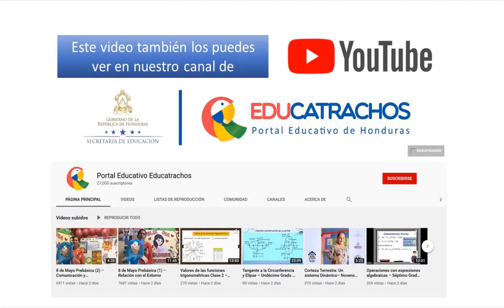24 de septiembre Prebásica (4) – Relación con el Entorno